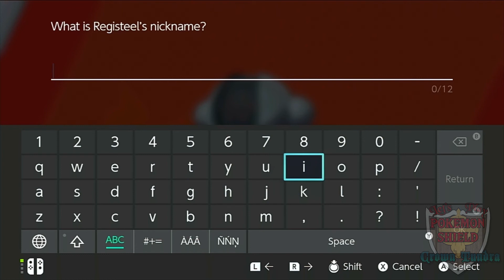STAY. IN. THE. BALL. -- Pokemon Sword & Shield Crown Tundra Let's Play Ep 9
Skip Intro: 1:08

Welcome to my Let's Play of the Crown Tundra DLC for Pokemon Sword and Shield! I will be playing through all of the new content being added to Pokemon Sword and Shield through this new DLC! This Let's Play will not be a Nuzlocke or have any additional rules added, we will just be playing through the game and trying to encounter as many new pokemon as possible! I will be using the save file I used to first beat the game, so you will get to see all of my team members from my original run at defeating Leon.